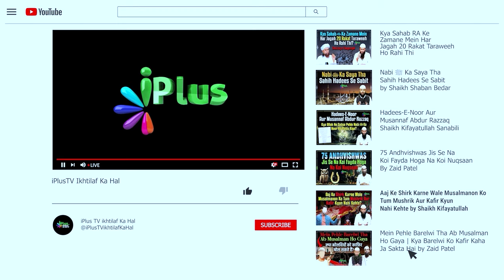Agar Aulad Ki Deeni Taleem Hogi To Wo Baap Ka Bojh Uske Marne Ke Baad Bhi Utaaregi by Kifayatullah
Agar Aulad Ki Deeni Taleem Hogi To Wo Baap Ka Bojh Uske Marne Ke Baad Bhi Utaaregi by Shaikh Kifayatullah Sanabili iPlus TV ikhtilaf Ka Hal

UPI : donateilm@icici